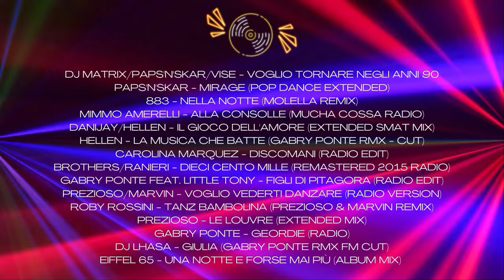MIX ITALIANO 90s EDITION DA BALLARE E CANTARE BY DJ CARYSMA 🎧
💈🛍️ LA MIA ATTREZZATURA💈🛍️
🎛️🎚️ Pioneer DJ DDJ-FLX4 ↪️
🎧 Sony WH-1000XM4 ↪️
💎 Decksaver Pioneer DDJ-400
🔌 Neo by Oyaide USB (tipo C - tipo B)

🎧MIX CANZONI CAPODANNO 🍾 CON I TORMENTONI ♥️♣️♦️♠️ "QUELLI VERI" BY DJ CARYSMA ➡️

🎧CHRISTMAS PARTY MIX 2023 🎄🎁 ➡️

 • CHRISTMAS PARTY MIX 2023 🎄🎁 BY DJ CAR...

🎧HALLOWEEN PARTY MIX 2023 👻🕷️ ➡️

 • HALLOWEEN PARTY MIX 2023 👻🕷️  BY DJ C...
📃 TRACK LIST ALLA FINE DEL VIDEO 📹